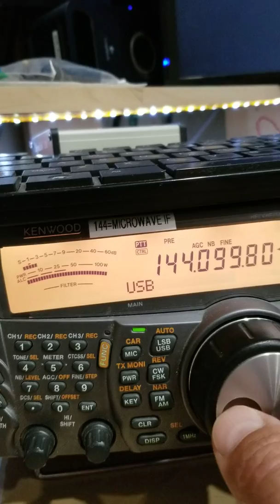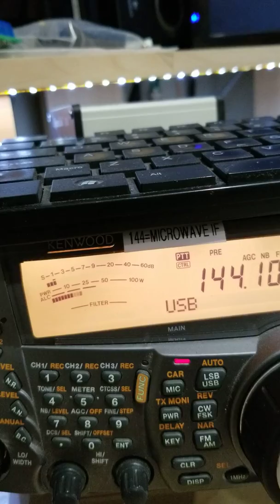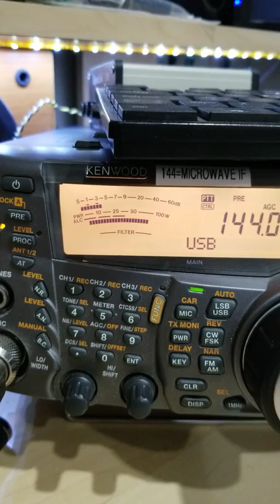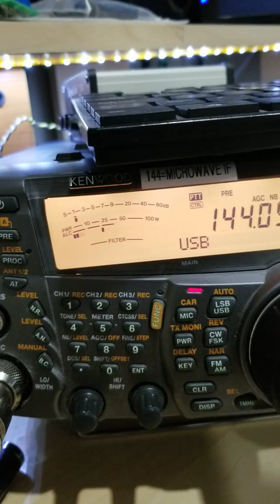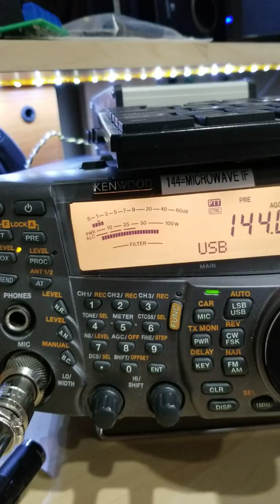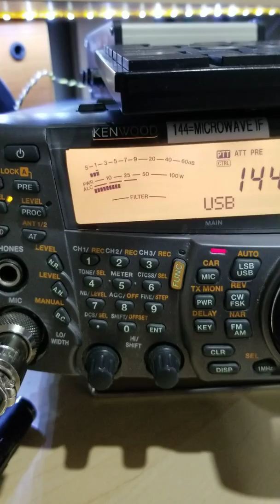VA3TO FN03CN & VA3ELE FN03DM working VE3FN in FN25BM 10GHz 382km